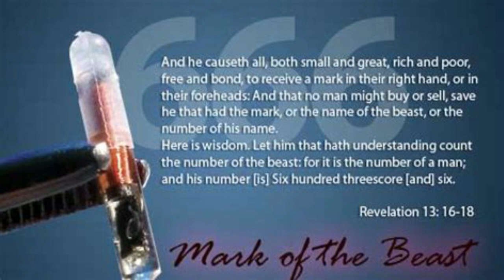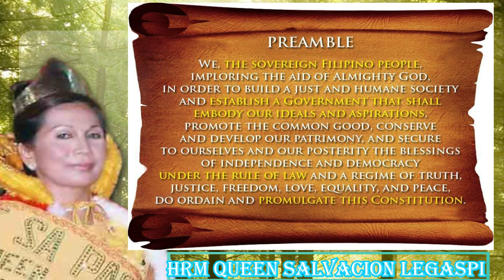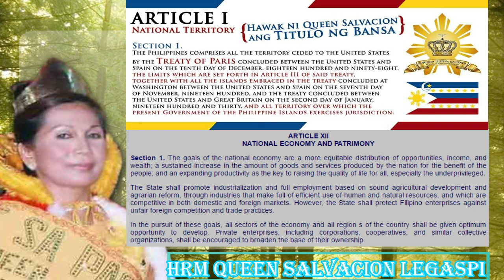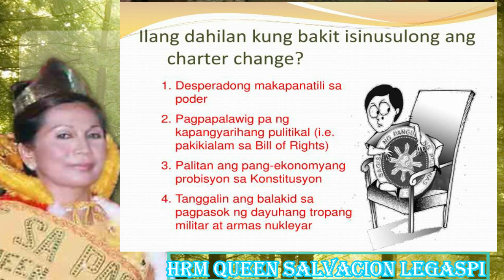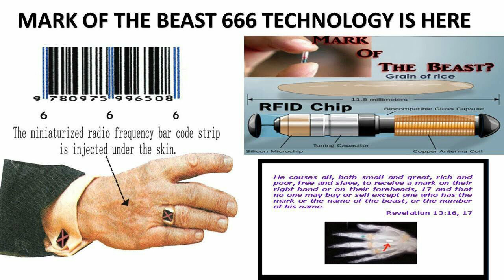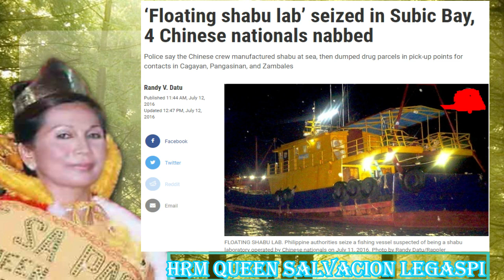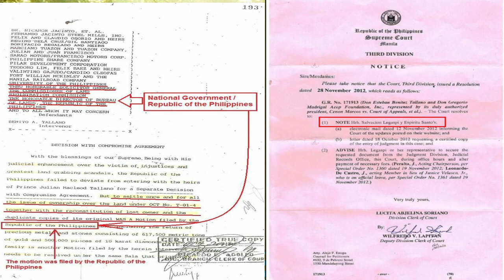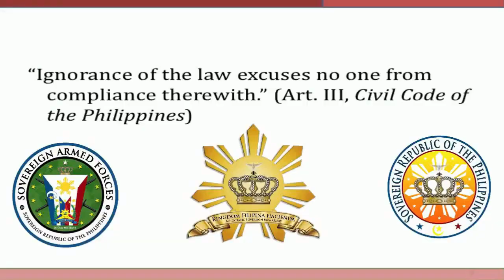TVM666 and the 217,000 MT of Golds loaned to China by Marcos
Episode 2 : Corporate President Duterte  must step down for letting the Chinese Nationals to invade our country ,a threat of national security  and usurpation against dominion and authority of the existing  legitimate  government New Sovereign Republic of the Philippines declared by the Sovereign Host nation Kingdom Filipina Hacienda , Autocratic Sovereign Monarchy.
Some topic highlights:
*217,000 metric tons of golds loaned to China by Marcos
*Disputed Seas and territories
*TVM666